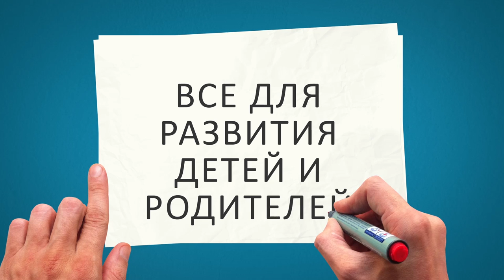✪ СОВМЕСТНЫЙ СОН С РЕБЕНКОМ. Совместный сон с ребенком в родительской кровати – за и против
✪ СОВМЕСТНЫЙ СОН С РЕБЕНКОМ. Совместный сон с ребенком в родительской кровати – за и против. Сон с родителями: польза и вред для семьи и подросших детей?!
Тема сна детей в родительской постели традиционно вызывает множество вопросов. Несет ли совместный сон в себе какую-либо пользу? Сможет ли в дальнейшем ребенок спать один? Насколько безопасно брать детей в родительскую постель? Об этом мы поговорим сегодня в моем видео о совместном сне с ребенком.